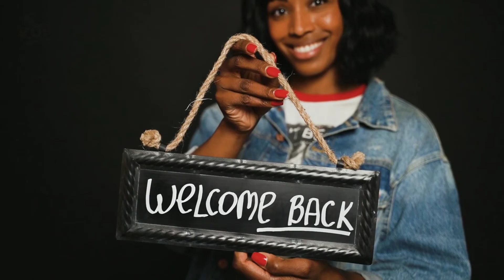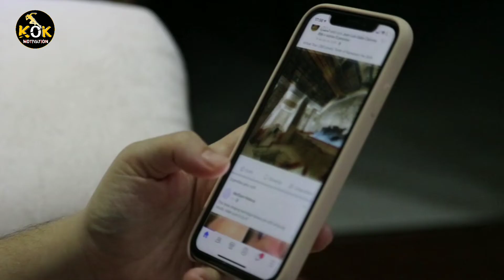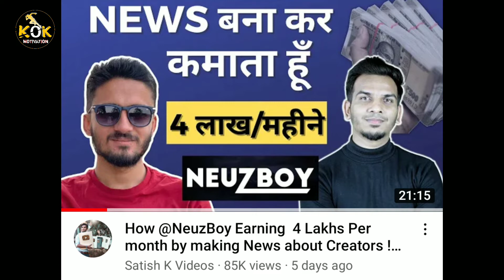4 लाख महीने कमाता हैं Youtube से | How Earn a Boy 4 Lakhs Per Month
4 लाख महीने कमाता हैं Youtube से | How Earn a Boy 4 Lakhs Per Month